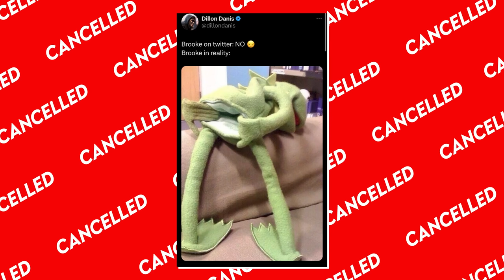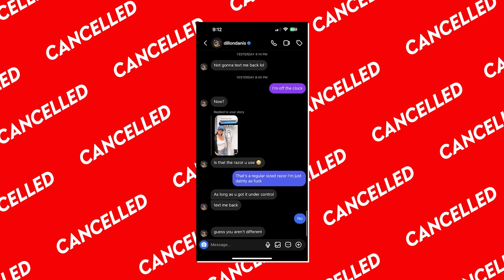Tana and Bryce Hall are NOT FRIENDS - Ep. 49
On this episode of Cancelled Tana and Brooke discuss Bryce Hall, Dillon Danis, a jealous date, and everything that went down on tour.

and use code CANCELLED today and sign up for your FREE 60-day trial.